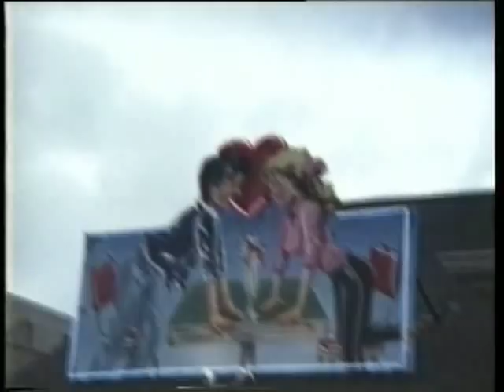ELVIS HOME -GRACELAND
Shooting Private parking inside the house of Elvis Presley 1989 visited by italian singer Zucchero and Corrado Rustici. Vdeo by Giacomo De Simone .